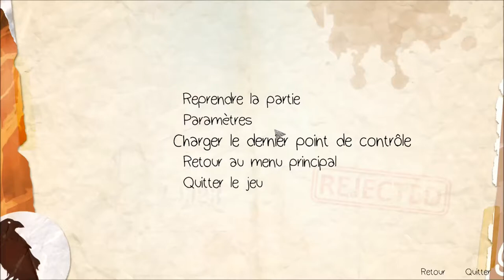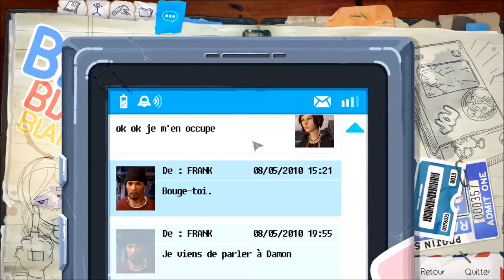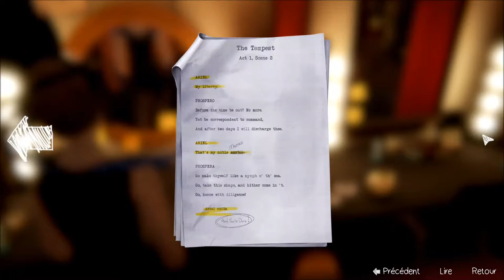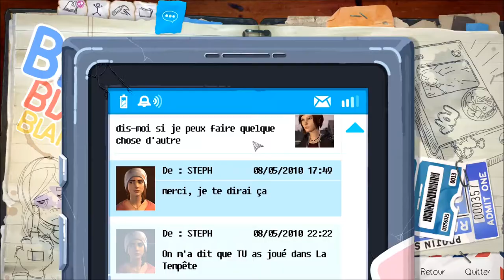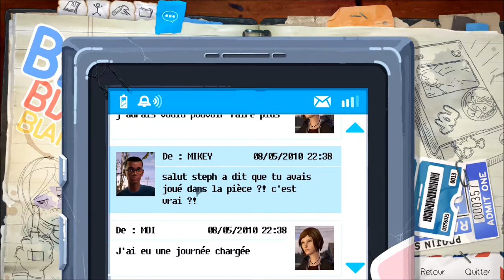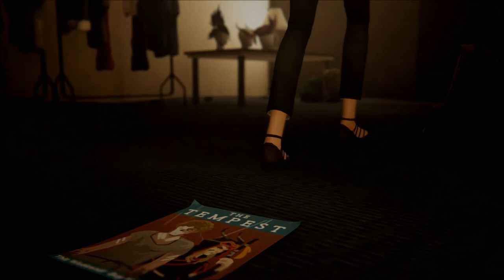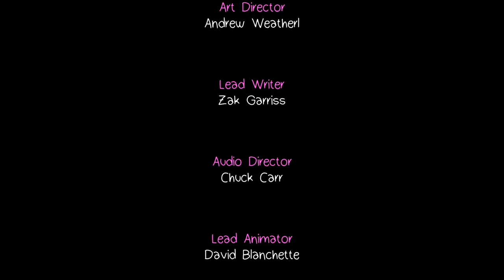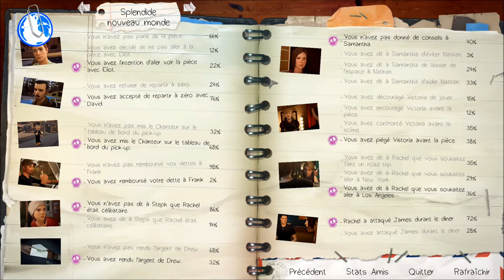Life is Strange: Before the Storm - Episode 7 [FR Playthrough]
Chloe & Rachel forever! AmberPrice!